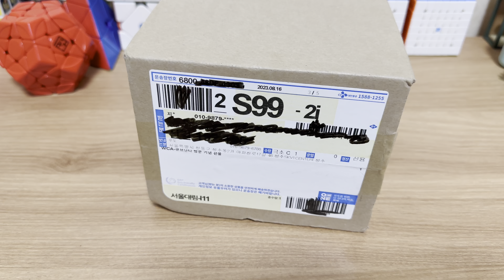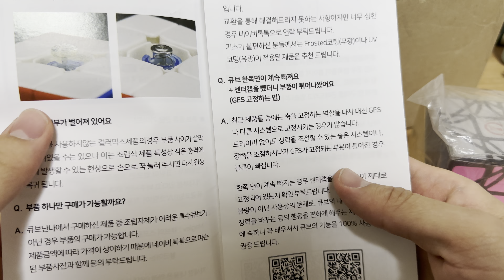[한국어] 큐브 난나가 저에게 선물로 큐브를 주셨다니요?!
English

During worlds there was a Korean cube store, I bought them 19 cubes because I made megaminx and 4x4 forced cubes. I think they liked me because they sent me this cube as a gift. Really happy to have a dreidel cube again. :)

Spanish

Básicamente, en el mundial había una tienda de cubos coreana y les compré 19 cubos porque hice forced cubes para 4x4 y megaminx. Imagino que les caí bien porque me regalaron este cubo. Estoy contento de tener el dreidel otra vez. :)

Muchas gracias!

Mi Discord: briyze#3695

한국어

감사합니다!

디스코드: briyze#3695

제 채널 구독하셨으면 좋겠습니다!